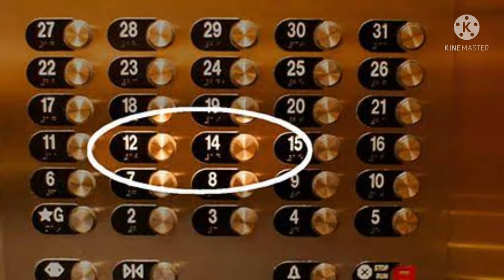จุดเริ่มต้น ตำนาน อาถรรพ์ ศุกร์ 13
สวัสดีครับพบกับผมอีกแล้วนะครับ คลิปนี้ผมจะพาท่านผู้ชมไปรู้จักกับเรื่องราวอาถรรพ์ ศุกร์ 13 กันนะครับ
โดยเลข 13 นั้นถือว่าเป็นเลขอาถรรพ์อย่างมากสำหรับชาวคริสต์เลยนะครับถึงขนาดว่าตึกหลายตึกไม่มีชั้นที่ 13 ไม่มีห้องที่ 13 กันเลยทีเดียว

โดยจุดเริ่มต้นของเรื่องราวอาถรรพ์ศุกร์ 13 นั้นมาจากความเชื่อที่ว่ามีสมาชิก 13 คนได้ร่วมทานอาหารมื้อสุดท้ายกับพระเยซูก่อนที่พระองค์จะถูกนำตัวไปตึงบนไม้กางเขนในวันศุกร์ประชาชนจึงถือว่าเลข 13 และวันสุขเป็นวันที่โชคร้าย มาจนถึงปัจจุบันและยังมีประชาชนอีกหลายล้านคนที่กลัวอาถรรพ์ศุกร์ 13 จนไม่กล้าออกไปไหนไม่ทำอะไรเพราะเกรงว่าจะเจออาถรรพ์

และอาถรรพ์ยิ่งทวีความน่ากลัวเพิ่มขึ้นไปอีกเมื่อมีหนังสยองขวัญอย่างศุกร์ 13 ฝันหวานถูกสร้างขึ้นมาไม่ว่าจะทำกี่ภาคก็ขายดีทุกภาค

และยังมีความเชื่อของชาวตะวันตกโบราณที่เชื่อว่าห้ามตัดเล็บในวันศุกร์เพราะแม่มดจะมาขโมยเล็กเอาไปเสกให้เจ้าของกลายเป็นแม่มด

และที่อังกฤษในศตวรรษที่ 18 ได้มีการบันทึกเอาไว้ว่ามีความเชื่อว่าเมื่อไหร่ก็ตามที่มีคน 13 คนมานั่งทานอาหารร่วมโต๊ะเดียวกันคนที่ลุกไปจากโต๊ะออกเป็นคนแรกจะเป็นคนที่โชคร้ายอาจถึงตายได้เลยทีเดียว

แล้วคุณผู้ชมล่ะครับมีความเชื่อหรือเรื่องราวที่เกี่ยวกับอาถรรพ์วันศุกร์ 13 หรือเลข 13 กันบ้างไหมครับ comment บอกกันไว้บ้างนะครับแล้วถ้าคุณชอบคลิปนี้อย่าลืมกดไลค์กดติดตามเอาไว้ด้วยนะครับจะได้ไม่พลาดเรื่องราวดีๆที่เราจะนำมาเสนอเป็นคลิปต่อไปสำหรับคลิปนี้ขอลาไปก่อนสวัสดีครับ.
พูดคุยกับพวกเราเพิ่มเติมได้ที่ Facebook Fanpage💖👇👇👇